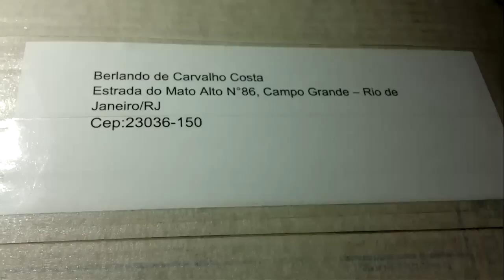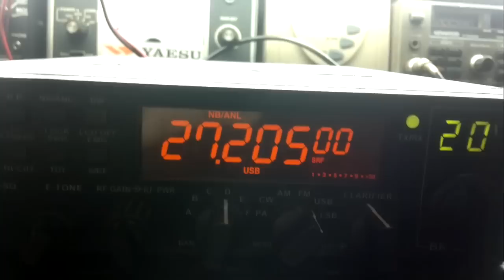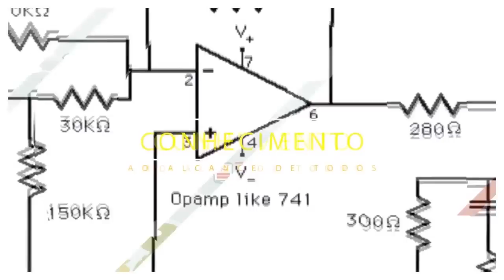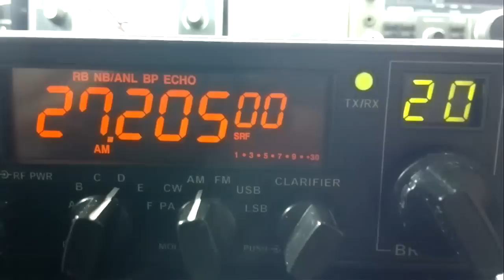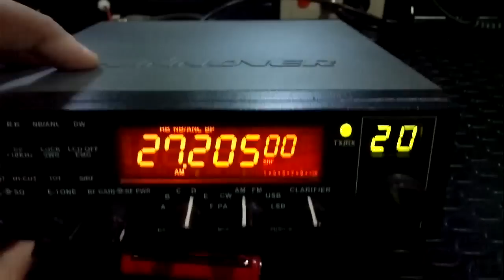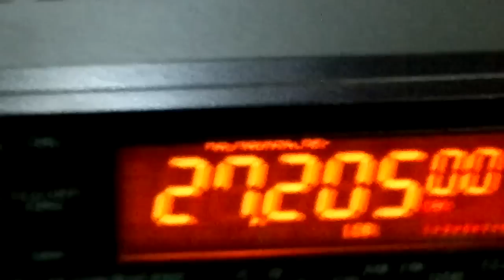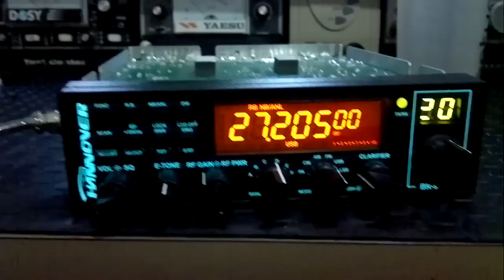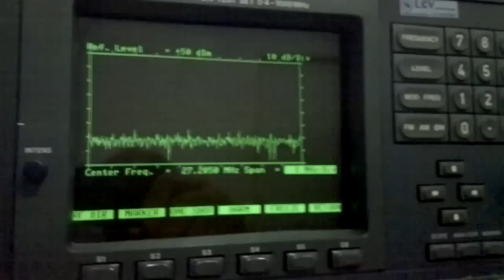PXJF - φ -DOSE DUPLA HANNOVER BR9000 de Berlando Costa - RIO DE JANEIRO RJ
Entre 14 e 18hs:
DDD 32  FIXO 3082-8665 - TIM 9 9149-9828 - OI 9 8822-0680

Técnico em Eletrônica desde 1996;
Licenciatura Plena em Filosofia a ser concluída em 10/12/2016;
Engenharia Eletrônica "e" de Telecomunicações a ser concluída em 12/12/2018.

Não me inveje, trabalhe!